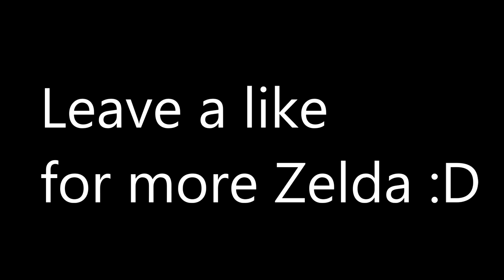MACHINE GUN KOROK IS A GIRL AND YOU DON'T PLAY AS HER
if this map took 3+ years to make and breath of the wild has only been out for a year and a half...

Bitter me on Twitch.tv!! ^o^

Seriously! It takes 1.337 seconds! (Haven't logically tested it but OKAY!)

The game:
minecraft.net

The background music is:
BoTW OST
nintendo please don't sue me